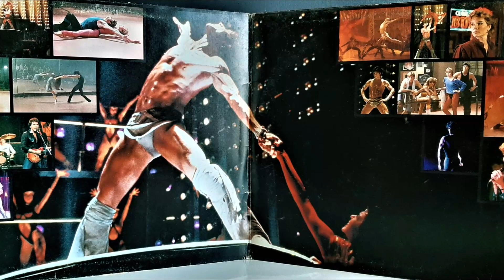S.T.A.Y.I.N.G - A.L.I.V.E - ℗ 1983 - Baú Musical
Toca Discos: CCE-C - 126
Lp: S.T.A.Y.I.N.G - A.L.I.V.E
Ano: 1983
Gravadora: RSO